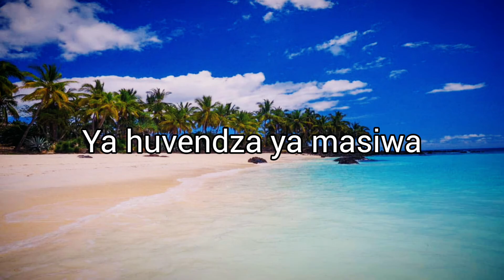National Anthem of Comoros - Udzima wa ya Masiwa